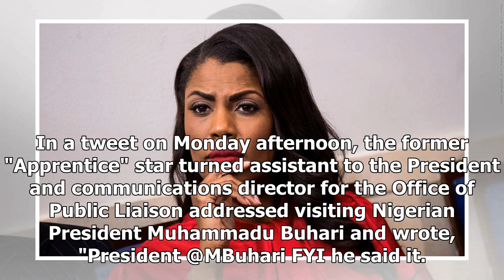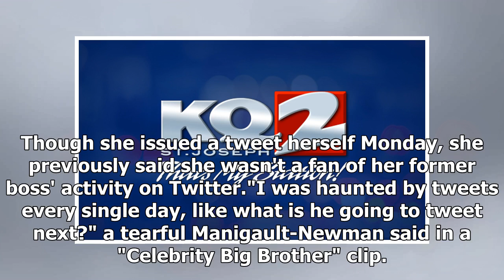Omarosa's tweet to Nigerian President: 'He said it'